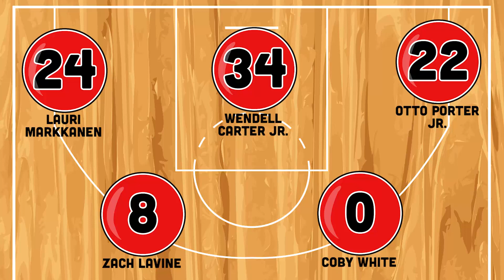BB #302 - Previas da NBA: o CHICAGO BULLS vai voltar aos PLAYOFFS?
Desta vez comentamos as chances do Chicago Bulls, de Lauri Markkanen e Zach Lavine, voltarem aos playoffs!